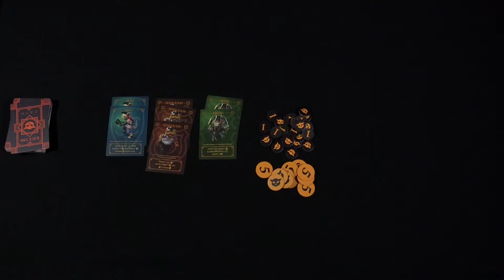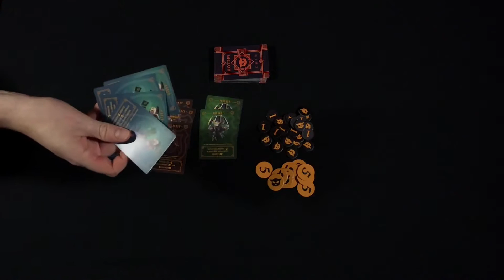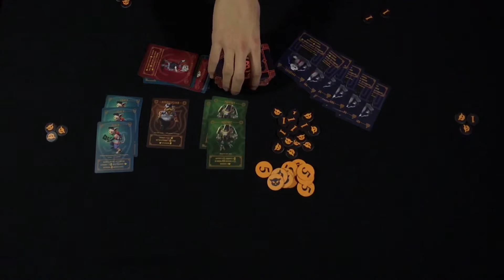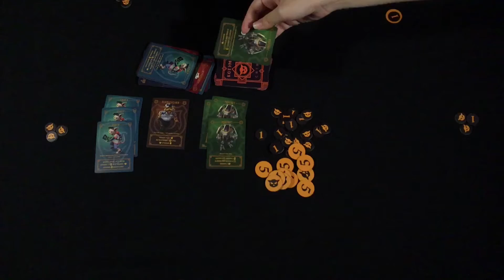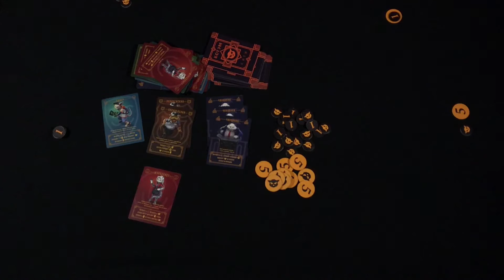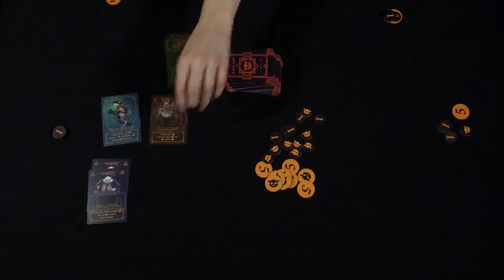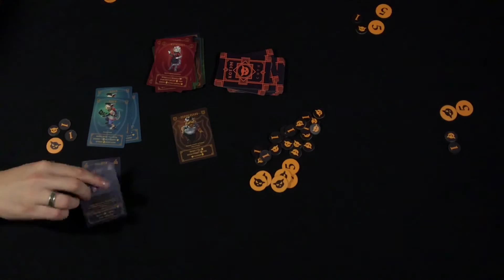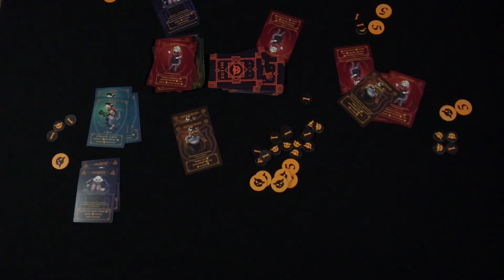Понастолим в Котэм Сити Настольная игра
Кто это тут у нас? Заглянул видео посмотреть? Отлично! Настольная игра Котэм Сити погрузит тебя в мир котов, где не всё так няшно, как кажется на первый взгляд. Самое главное заработать победные очки!

Пишите в комментариях свои мнения!